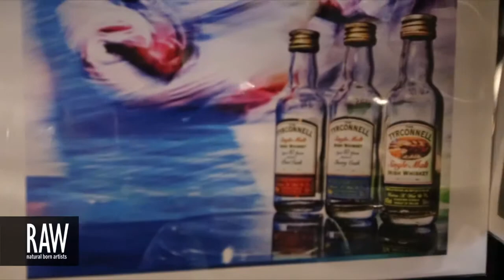RON YOUNG at RAW:St. Louis Marvel 04/18/2013